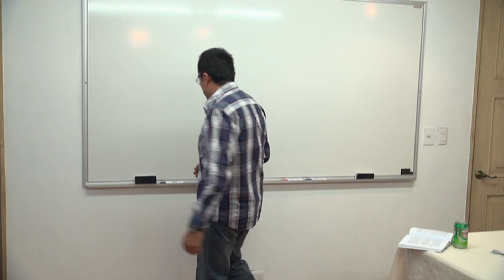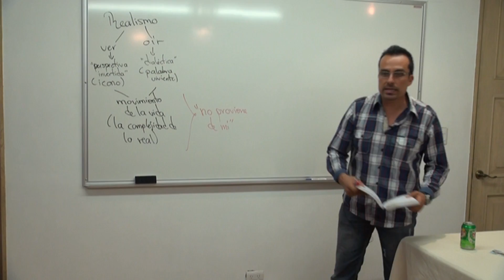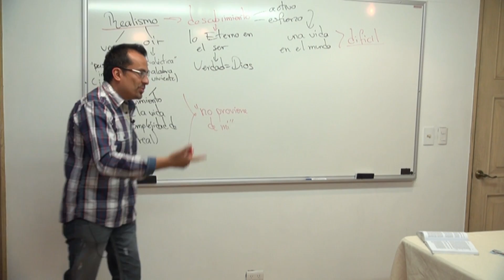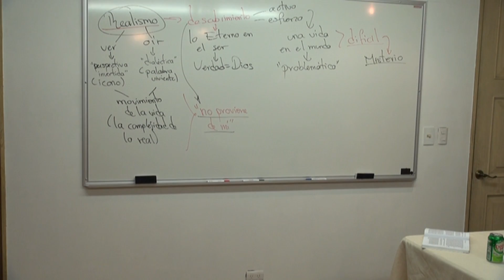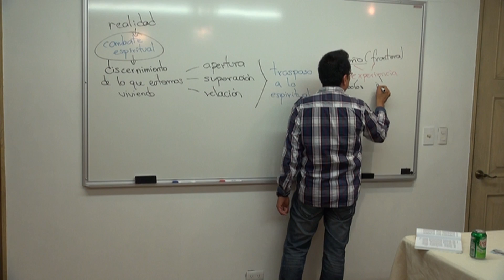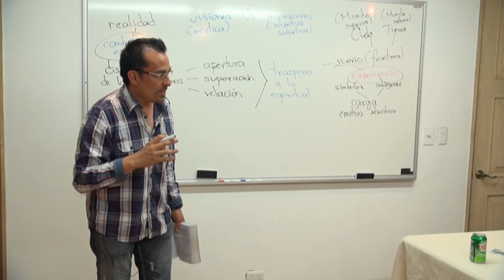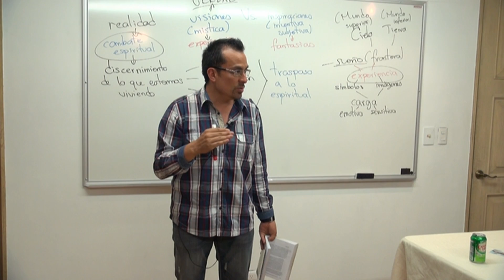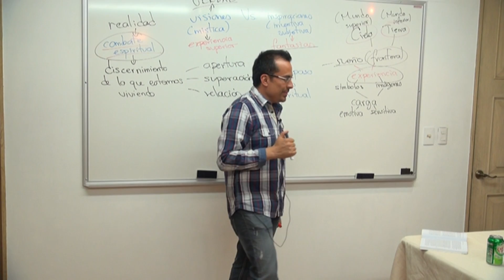EL REALISMO SEGÚN PAVEL FLORENSKY _ 62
Cuando peca el pecador habitual, sabe que se separa de Dios y le ofende; el alma seducida, por el contrario se aleja de Dios imaginando que se está acercando a Él, y lo echa fuera pensando complacerlo.
La prelest es el estado de un alma que se ha separado de la verdad. EI obispo Ignacio la define como la corrupción de la naturaleza humana por la aceptación de un espejismo en lugar de la verdad».
La prelest es una tendencia pasional o sentimental del alma hacia la mentira, fundada sobre el orgullo». EI obispo Ignatij insistía mucho en sus escritos sobre este peligro de la ilusión, cuyo comportamiento describe: La ilusión actúa de una manera, y Dios de otra diferente. EI Amo todopoderoso del hombre ha sido y sigue siendo su creador. EI que ha creado y crea nuevamente, ¿no conserva todo su poder? Escucha, hermano bien amado, como se distingue la ilusión de la acción divina. La ilusión, cuando se acerca al hombre, ya sea en pensamiento o en sueño, por alguna idea sutil o por alguna aparición perceptible a los ojos del cuerpo, o por alguna voz en alto, perceptible a los oídos del cuerpo, no se presenta jamás como un amo absoluto, sino como un encantador que busca hacerse aceptar por el hombre, para ejercer sobre él su dominio. La acción de la ilusión, ya sea que se manifieste por fuera o en el interior del hombre, viene siempre del exterior; el hombre puede rechazarla. La ilusión deja siempre subsistir al principio una cierta duda en el corazón; Sólo aquellos a quienes ella ha conquistado enteramente la aceptan sin vacilación. La ilusión no rehace jamás la unidad en el hombre dividido por el pecado, no detiene las rebeliones de la sangre, no conduce al asceta al arrepentimiento ni lo empequeñece ante sus propios ojos; por el contrario, inflama su imaginación, refuerza los impulsos de las pasiones, le aporta una alegría insípida y emponzoñada y lo adula insidiosamente, inspirándole el contentamiento de sí mismo e instalando en su alma un ídolo, el "yo" « Todo pecado presupone una cierta relación del pecador con la existencia externa, con sus características objetivas y sus leyes, y presupone que el pecador habitual, aunque turbando con sus aspiraciones el orden de la creación divina en la naturaleza y en la humanidad, tenga, sin embargo, un punto de apoyo para realzarse y hacer penitencia; arrepentirse -; significa también cambiar el modo de pensar, el pensamiento profundo de nuestro ser».